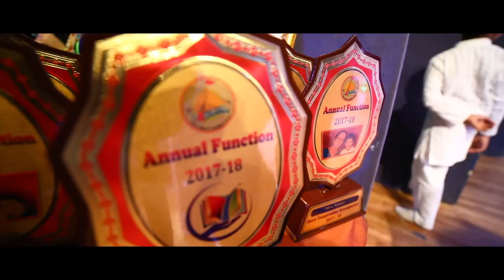Kids Camp Annual Day 2018 Teaser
Kids Camp Dombivali.
Annual Day Function 2018